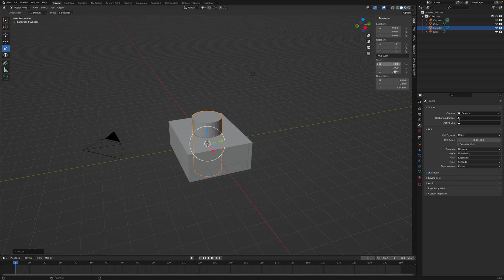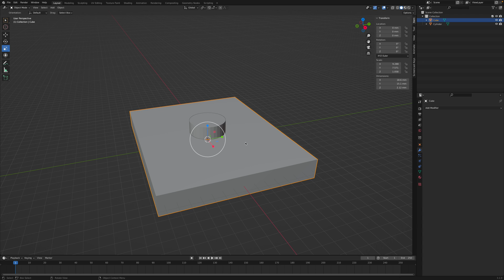How to: Cut Holes in STL Models for 3D printing Using Blender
In this video, I'll show you how to easily and quickly you cut a hole in an object for 3D printing using blender.

Happy printing!
-Steven